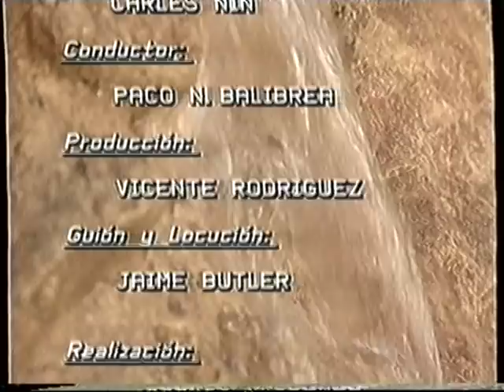Contrastes TVE Murcia. Cuadrilla de Fuente-Álamo de Murcia (España), 14-03-1990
Vinculada a la añeja Hermandad de la Virgen del Rosario de la localidad (instituida en 1716), la Cuadrilla de Fuente-Álamo de Murcia (Murcia, España), no dejó de cumplimentar los rituales religiosos navideños propios de las cuadrillas de Ánimas (principalmente las carreras de ánimas o recorridos petitorios), pese a la decadencia cuadrillera generalizada de las décadas de la emigración campesina española (aproximadamente de 1950 a 1975). Curiosamente, estas costumbres animeras  se desarrollaron, al menos durante parte del siglo XX, al amparo de una hermandad que usualmente preconiza rituales de auroros, por eso el antropólogo Manuel Luna la denominó cuadrilla de “rito cambiado”. A los músicos de esta cuadrilla se vincularon los maestros de baile o maestros boleros de la familia Leandro, asentada en la localidad al menos desde mitad del siglo XIX, que a la vez que excelentes bailaores de escuela bolera popular, eran sobresalientes músicos. Descendiente de esta familia, Pedro Leandro Baños (1930), aprendió bailes boleros de su padre, Pedro Leandro Izquierdo (también hijo de bolero), que había vivido, al menos en parte, como maestro profesional ambulante de baile, enseñando incluso a los Coros y Danzas de la Sección Femenina de Fuente-Álamo y de Murcia tras la Guerra Civil española. Pedro Leandro Baños participó desde joven con la cuadrilla, teniendo que emigrar a Francia por motivos laborales. A su regreso a fines de la década de 1970 y en época de reconstitución de las cuadrillas del sureste español, se encontró con la existencia del grupo de Coros y Danzas San Agustín de Fuente-Álamo, creado al estilo de los grupos similares existentes en Murcia capital y a los que seguía en sus repertorios heredados de los grupos de la Sección Femenina, y entonces les propuso enseñarles el repertorio bolero que conocía. Así, se relegaron los bailes foráneos y se constituyó una escuela bolera popular que, por su continuidad familiar, tiene escaso parangón en España (escuela que, todavía hoy -2016-, perdura de la mano de su sobrino Pedro José Leandro Navarro). Al mismo tiempo, Pedro Leandro  ejerció de líder de la cuadrilla de músicos, revitalizándola al reunir antiguos intérpretes de la zona, de tal manera que ya concurrió en la grabación del disco Cuadrillas de Hermandades (1980), dirigido por Manuel Luna Samperio y que resultó trascendental en la recuperación y valoración del patrimonio musical de las cuadrillas.
La Cuadrilla de Fuente-Álamo de Murcia participó en el programa de Con… Trastes de TVE emitido el 14 de marzo de 1990. En el vídeo, incluido en la Colección Memorias de la Tradición

entre otros apartados, se escuchan  al autor de estas líneas (entonces presidente de la misma);  de Faustina Méndez sobre el baile bolero;  a Mariano Maestre el Guardia (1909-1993), violinista música tradicional y popular durante más de 70 años; y bailes, muestra del repertorio bolero, como una jota bailada por el maestro bolero Pedro Leandro Baños y Amalia Martínez García (que fue enseñada de niña por el bolero Anastasio Leandro, tío de aquél) y que canta Paco López el Chato; y un bolero, cantado Pedro el Bolero. El bolero es una pieza desaparecida en muchos lugares peninsulares y que resulta un compendio de los complicados pasos de la escuela bolera, hechos para el lucimiento personal de los bailadores, que necesitaban de continuo ensayo con el maestro para conseguir la máxima perfección artística.
Con…trastes fue serie de 7 programas dedicados a cuadrillas murcianas y sus puntos de origen (Águilas, Fuente-Álamo, Aledo, El Berro, La Copa de Bullas y Zarzadilla de Totana, más uno de resumen) de 20 minutos cada uno, del Centro Territorial de TVE en Murcia, emitidos entre marzo y abril de 1990 que se hizo eco del gusto creciente del público por las cuadrillas (por lo tanto, en plena expansión del movimiento cuadrillero del sureste español después de la Transición política de fines de la década de 1970), dirigida por el periodista Jaime Butler, se trataba de acercarse a pueblos murcianos que tenían en común la presencia de cuadrillas de Ánimas, algunas de ellas reconstituidas poco antes.
Se buscaban escenarios típicos de la tierra, para darle solera y ambientes a veces antiguos a las músicas y bailes que se interpretaban (casones típicos por ejemplo, que en Fuente-Álamo fue en la finca Las Suertes), había apartados de gastronomía, y también se dedicaba espacio a la economía, artesanías y producciones características, y singularidades varias de las localidades representadas.

Texto: Manuel Sánchez Martínez